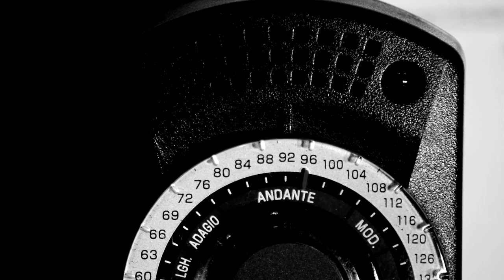CORPORAL PUNISHMENT RECORDS PETER JOSYPH'S "THAT'S WHAT'S WRONG WITH ROCK 'N ROLL MUSIC"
Author, actor, painter & filmmaker PETER JOSYPH on the art of the rock song: "Novels, essays, plays, screenplays - none of it's at all like writing a proper song. Its rules are strict, unforgiving - and I love that. One word, one chord that doesn't fit - the song won't let you off the hook. But when it's right, all it wants is to be sung and, eventually, recorded."